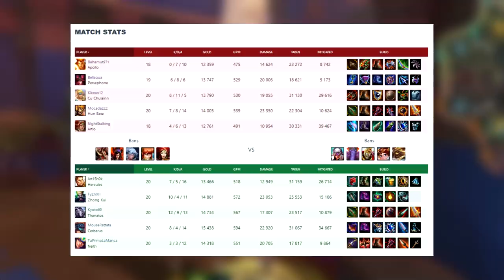Smite | Геркулес | Дуо с Чжун Куем